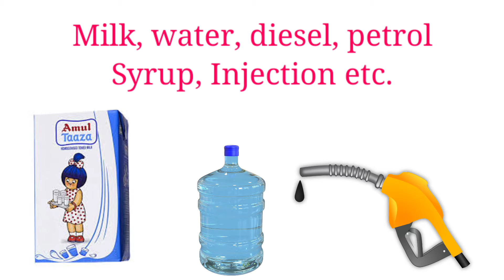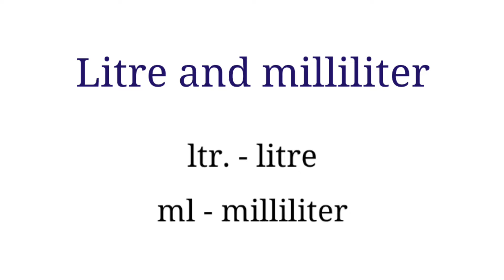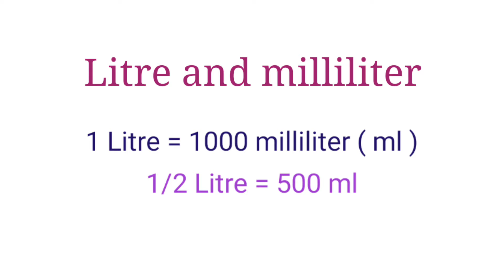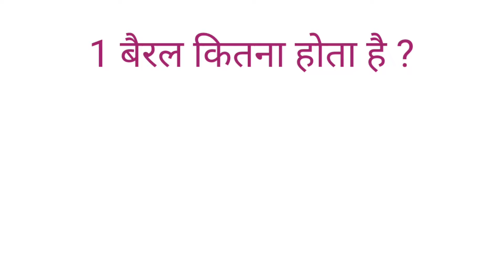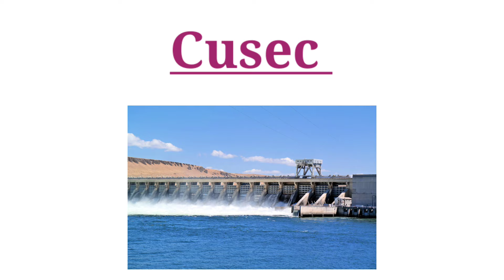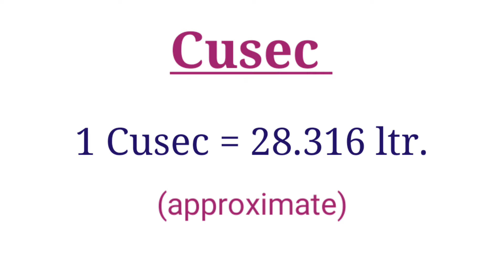Liquid Unit Conversion/ Litre, ml, Barrel, Gallon etc. [ Hindi ] By: Satya Education